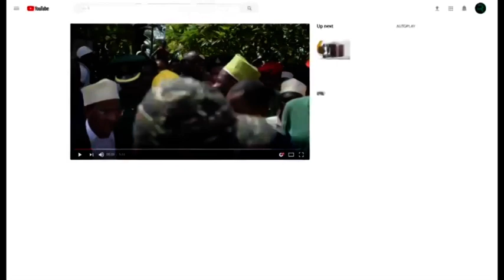RC SINGIDA AAGIZA KUKAMILISHWA KWA MIRADI YA MAENDELEO MWISHO WA MWEZI HUU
RC SINGIDA AAGIZA KUKAMILISHWA KWA MIRADI YOTE YA MAENDELEO HADI KUFIKIA MWISHONI MWA MWEZI HUU.

Mkuu wa Mkoa wa Singida Halima Dendego amewaagiza Watendaji katika Halmashauri Saba za mkoa huo kuhakikisha wanakamilisha utekelezaji wa miradi yote ya maendeleo hadi kufikia mwisho mwa mwezi huu.

Mkuu huyo wa mkoa wa Singida ametoa agizo hilo (14-Aug-2024) katika majumuisho ya ziara yake ya kukagua miradi mbalimbali ya Maendeleo katika Manispaa ya Singida.

Dendego amesisitiza kuwa miradi yote iliyoanza kutekelezwa katika kipindi cha miaka Mitatu nyuma lazima ikamilike ili wananchi waanze kupata huduma mbalimbali za kijamii kwa muda muafaka.

“Lengo la miradi hii sio kuona majengo bali ni kutoa huduma inayotakiwa lazima majengo yakamilike kwa wakati na kwenye matatizo Viongozi wakae na kutatua changamoto hiyo ili miradi isikwame, Ameeleza Dendego.

Ameeleza kuwa maeneo yote ya miradi ambayo yana migogoro lazima Viongozi wakae wahusika ili kuondoa changamoto hizo kwa wakati nia ikiwa ni kuona wananchi waanza kupata huduma bora na za msingi karibu na maeneo yao.

Dendego pia amepongeza hatua zinachukuliwa na Watendaji katika kusimamia na kutekeleza miradi hiyo ya maendeleo ili iweze kutekelezwa kwa Viwango na ubora unaotakiwa.

Kwa upande wake, Katibu Tawala wa mkoa wa Singida Dkt Fatuma Mganga amemhakikishia Mkuu wa wa mkoa wa Singida kuwa atahakikisha miradi yote inayotekelezwa mkoani humo inakamilika kwa wakati na kwa kuzingatia thamani ya fedha iliyotolewa.

Dkt Mganga amewasisitiza Watendaji wote washiriki kikamilifu katika kusimamia miradi iliyopo kwenye maeneo yao ili wananchi waweze kufurahia huduma bora zinazotolewa na Serikali yao.

Naye, Mkuu wa wilaya ya Singida Godwin Gondwe ameeleza kuwa atafanya kazi kwa usiku na mchana kwa ushirikiano na Watendaji wengine ili kuhakikisha miradi yote ya Maendeleo inayotekelezwa kwenye wilaya yake inakamilika hadi mwisho wa mwezi huu kama maelekezo ya Serikali yanayotaka.

Imetolewa na

Kitengo cha Mawasiliano